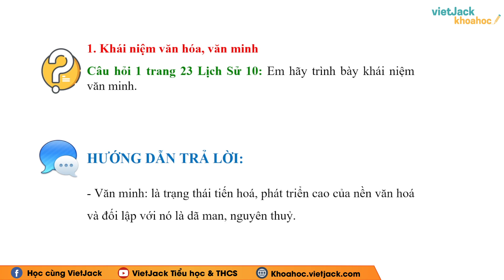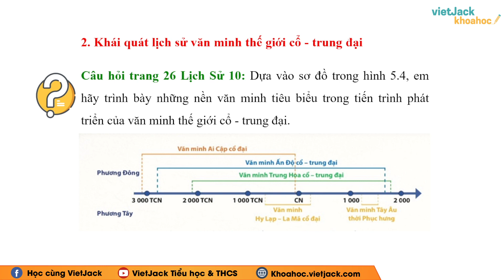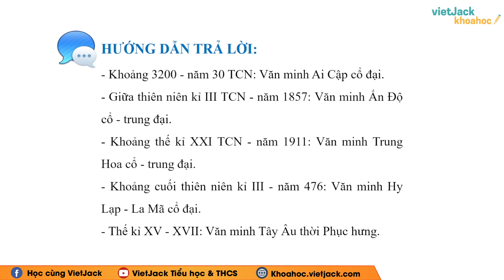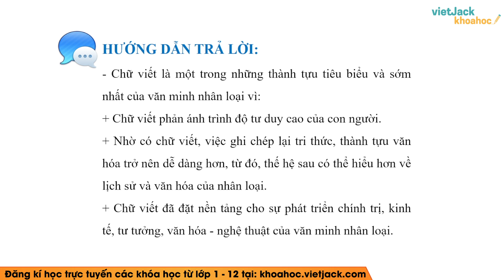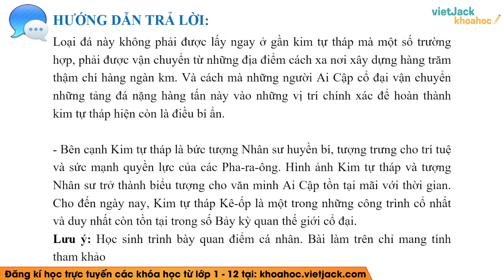Lịch sử 10 Chân trời sáng tạo Bài 5: Khái quát lịch sử văn minh thế giới cổ - trung đại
Giải Lịch sử Chân trời sáng tạo 10 | Bài 5 - Khái quát lịch sử văn minh thế giới cổ - trung đại - Cô Hoàng Hiền (DỄ HIỂU NHẤT)

Bài giảng này cô sẽ giúp các em nắm chắc kiến thức về định nghĩa, các tính chất,... kiến thức trọng tâm bài Khái quát lịch sử văn minh thế giới cổ - trung đại trong chương trình Lịch sử 10 - Chân trời. Qua đó, các em có nền tảng kiến thức tốt để giải nhanh các dạng bài tập liên quan. Video này, cô cũng sẽ giải tất cả các bài tập của bài học này trong sách. Chú ý theo dõi bài học cùng cô nhé !

Nội dung bài học này bao gồm:
00:00 Giới thiệu
00:32 Câu hỏi 1 trang 23 SGK Lịch sử 10 CTST
01:43 Câu hỏi trang 26 SGK Lịch sử 10 CTST
02:46 Luyện tập trang 26 SGK Lịch sử 10 CTST
03:26 Vận dụng trang 26 SGK Lịch sử 10 CTST
06:29 Giới thiệu trang web

▶ Danh sách các học giải SGK Lịch sử 10 - Chân trời sáng tạo - Cô Hoàng Hiền: